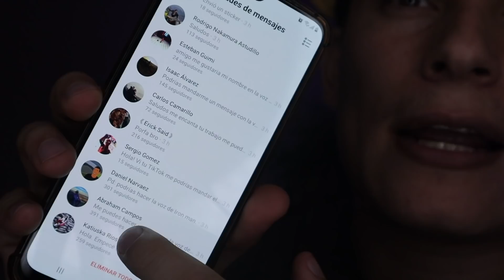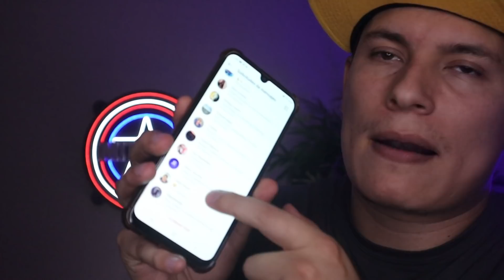Esto pasará en CAPITÁN AMÉRICA 4 con Falcon y Bucky LA SOCIEDAD SERPIENTE por Tony Stark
Según rumores El titulo de la próxima película de Capitán América 4 protagonizada por Sam Wilson como el nuevo Cap y Bucky Barnes, se llamara CAPITAN AMERICA THE SERPENT SOCIETY , La Sociedad Serpiente
y Tony Stark nos trae un video con sus propias teorías

The Falcon And The Winter Soldier Episodio 2
Bucky Barnes
Soldado del invierno
Sam Wilson
Falcon
Tony Stark